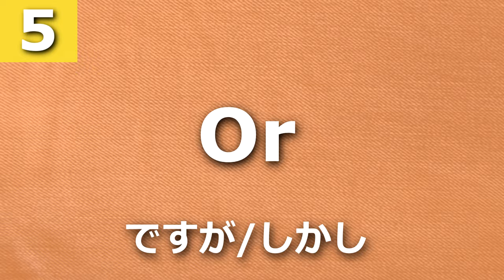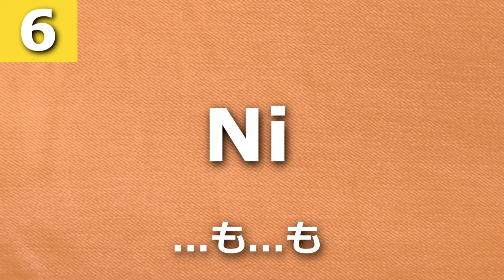フランス語で一番便利な七つ調整用接続詞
12月23
フランス語で怒りの気持ちを伝える単語
12月24
12月25
フランス語で悲しさの気持ちを伝える単語
12月26
フランス人の子供のようにフランス語のアルファベットを学びましょう
12月27
フランス語で歓喜の気持ちを伝える単語
12月28
ネイティブに聞こえるようになるためあなたのフランス語スピキングにこれを加えてみて！